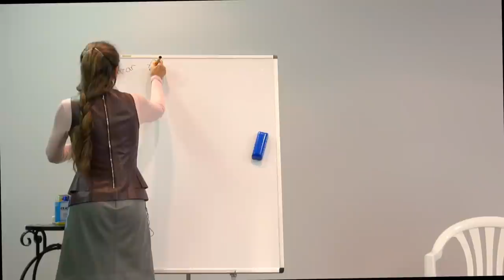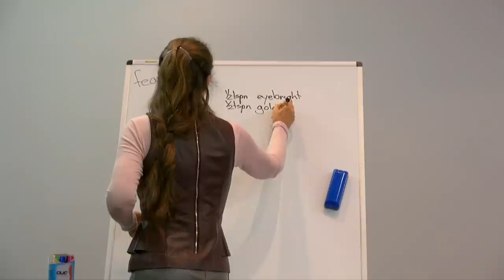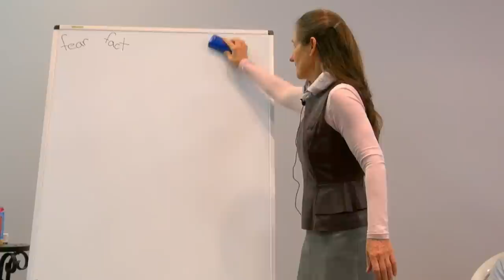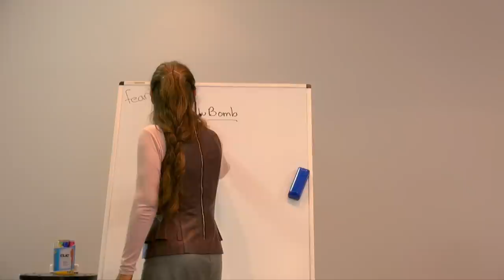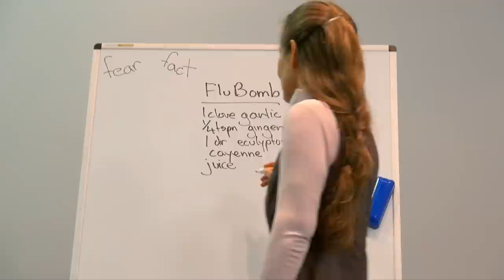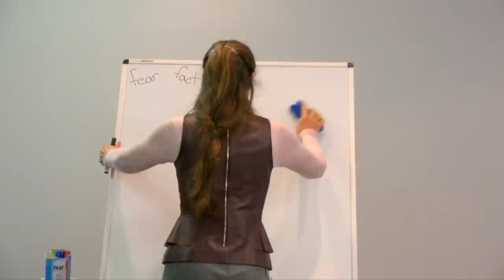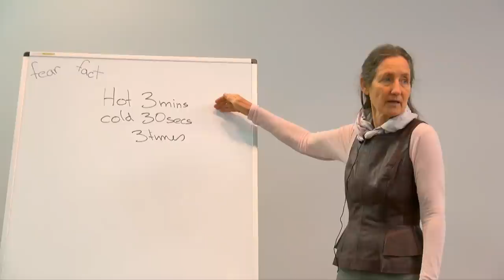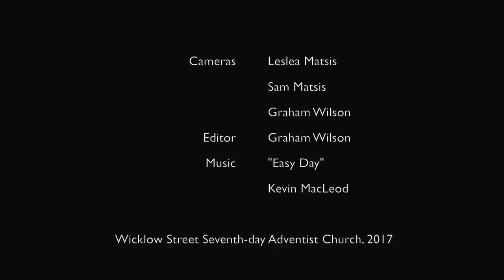Barbara O'Neill - Part 3: Poultices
Barbara O'Neill is an author, educator, qualified naturopath and nutritionist. In this lecture - the third in a series on the body's ability to heal itself - she shows how to apply poultices and discusses their benefits to health. These lectures were recorded in Invercargill, New Zealand.